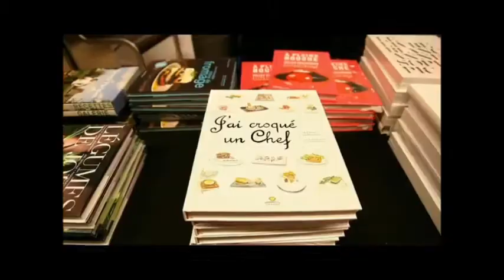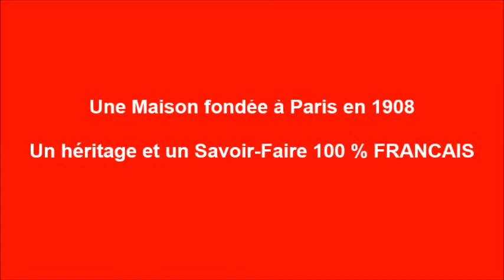Omnivore 2013 - Film Phare Ouest/X.P. BARRON pour LOUIS FRANCOIS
La "Carotte du Doubs" dans toutes ses textures. Une création "HAUTE TEXTURE" de la Maison Louis FRANCOIS - Un siècle d'expérience au service de l'Excellence ! Omnivore 2013